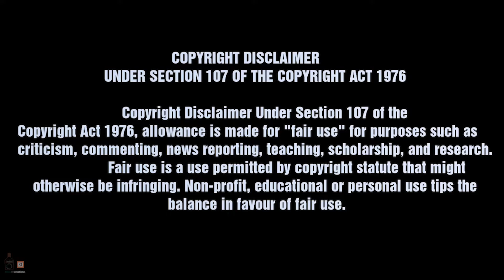7പേരുടെയും ജീവിതം മാറിമറയുന്ന ഒറ്റ രാത്രി കണ്ടിരിക്കേണ്ട ഒരു ത്രില്ലർ | Bad Times at the El Royale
Movie Name: Bad Times at the El Royale

Early 1970s. Four strangers check in at the El Royale Hotel. The hotel is deserted, staffed by a single desk clerk. Some of the new guests' reasons for being there are less than innocent and some are not who they appear to be.

Director : Drew Goddard
Cast :  Jeff Bridges, Cynthia Erivo, Dakota Johnson, Jon Hamm, Chris Hemsworth, Cailee Spaeny, Lewis Pullman
Genre :Family , Mystery/Thriller
Rotten Tomatoes Audience Score - 73%
Metacritic user Score - 7.2

BGM
"The Suite at the El Royale" was written and performed by Michael Giacchino for the motion picture "Bad Times at the El Royale"